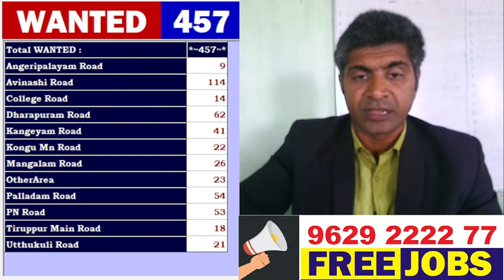சற்று முன் வந்த JUST NOW NEW JOBS உடனடி ஆட்கள் தேவை!! 100% FREE TPR TODAY JOBS GVS TAMIL NADU JOBS